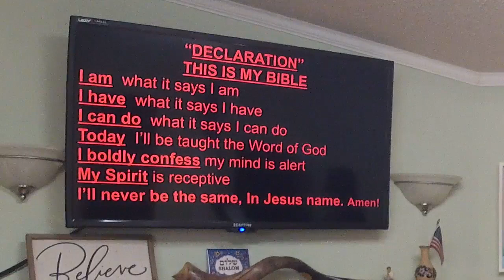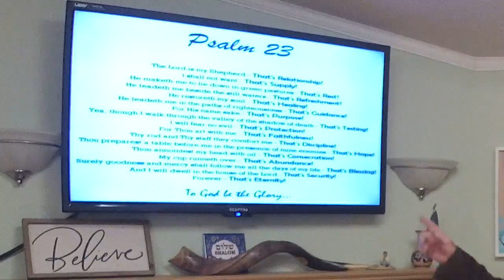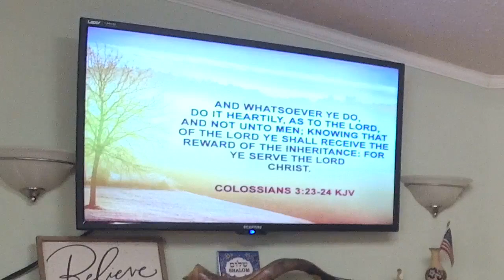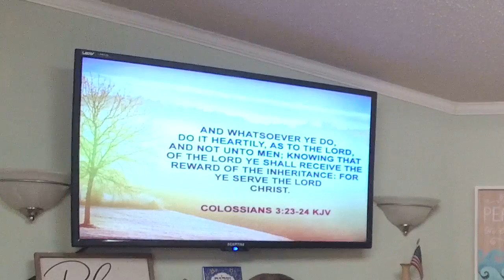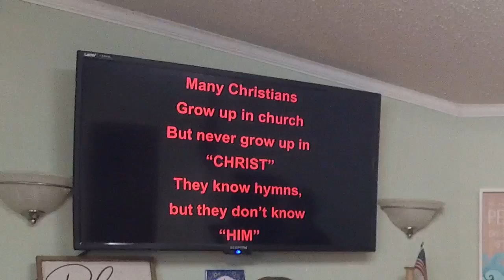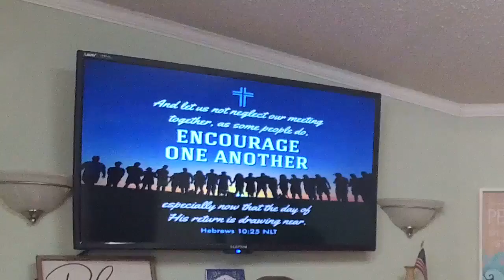Giving Thanks To Him 2 - Pastor José Cordero - November 26, 2023